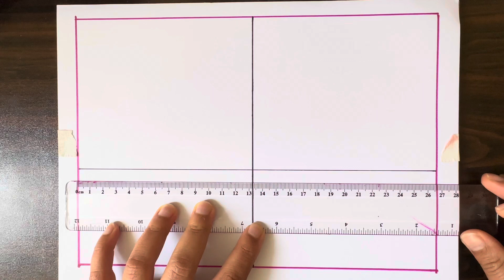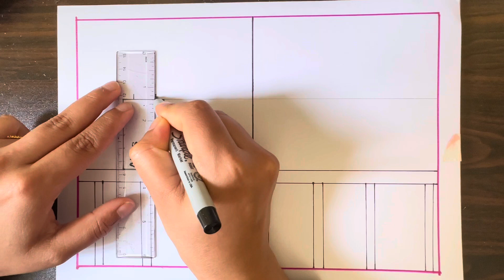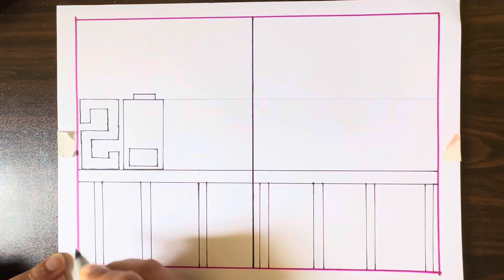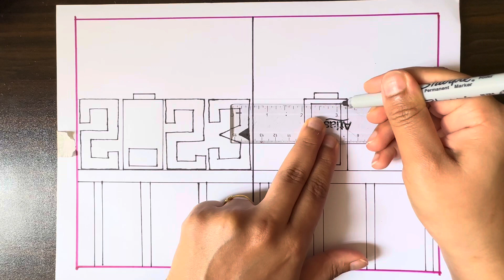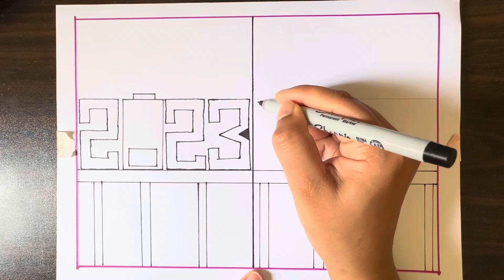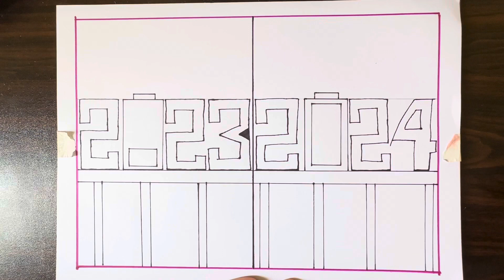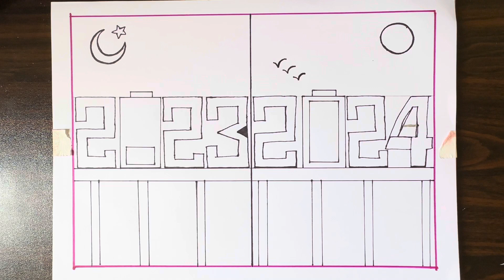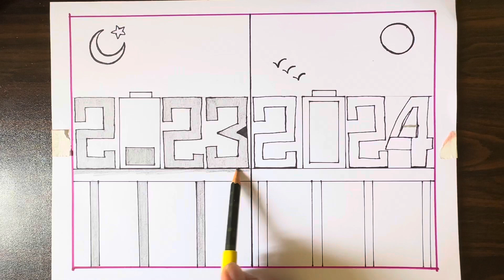New year Drawing 2024 | Happy New Year Drawing Easy | New Year Drawing Competition | PosterDrawing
New year Drawing 2024 | Happy New Year Drawing Easy | New Year Drawing Competition | Poster
Drawing

happy new year drawing easy steps,

2024 happy new year drawing,

happy new year 2024 drawing easy steps,

happy new year greeting card making ideas,

easy happy new year drawing 2024,

happy new year ki drawing,

happy new year 2024 drawing easy,

diy new year card, happy new year card,

new year greeting card 2024,

Sketch Creative,